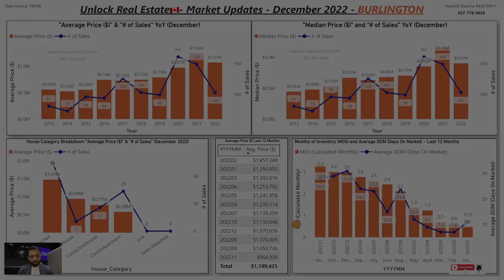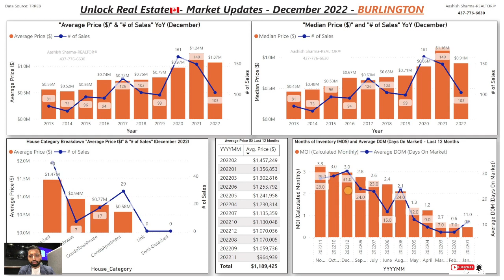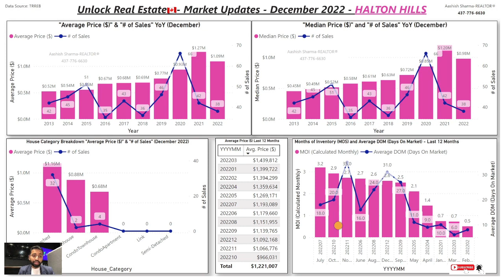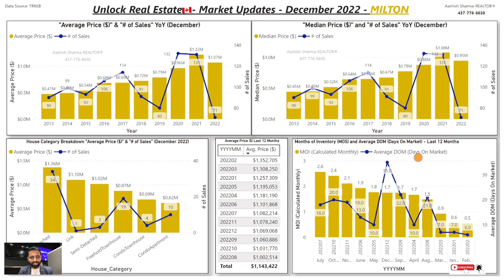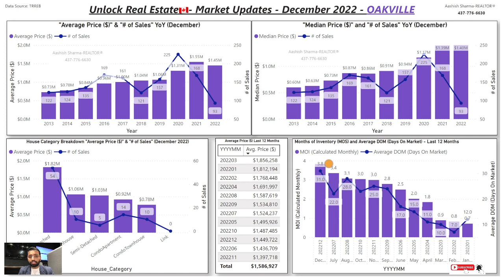Are Buyers Getting Bargain Power to Purchase Real Estate in Most Expensive Area in Toronto GTA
Market has shifted, book a strategy call with me today.

A strong economy and low interest rates can lead to more buyers entering the market, which can drive up prices and reduce bargaining power for buyers. On the other hand, a weaker economy or higher interest rates can lead to fewer buyers and more sellers, which can give buyers more leverage in negotiations

Additionally, supply and demand in specific areas or neighborhoods can also affect bargaining power. In areas where there are many homes for sale, buyers may have more power to negotiate prices, while in areas with a shortage of homes for sale, sellers may have more power.

It's also worth noting that the most expensive areas in Toronto and GTA may have different dynamics. So, the market in specific area might not be as strong as a whole.

If you're thinking about buying/selling real estate in the Toronto-GTA area, reach out to me and I can give you an idea of the current market conditions and help you navigate the process.

Don't hesitate to reach out if you have any questions regarding real estate.

Get a FREE HOME EVALUATION @/home-valuation/

Check this out @ealestate